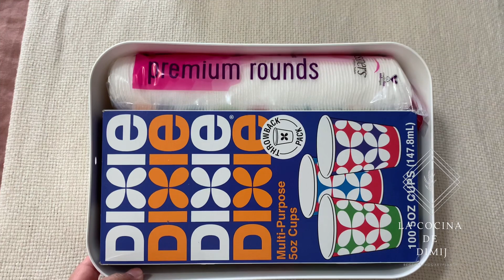Como Organizo Y Almacenó Las Toallas , Papel , Y Productos Del bano Con Productos De Walmart